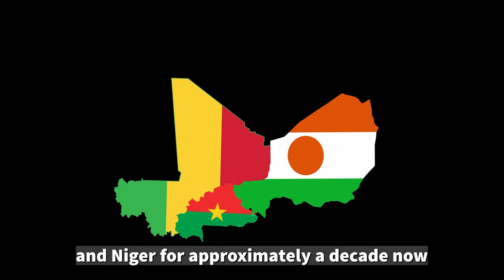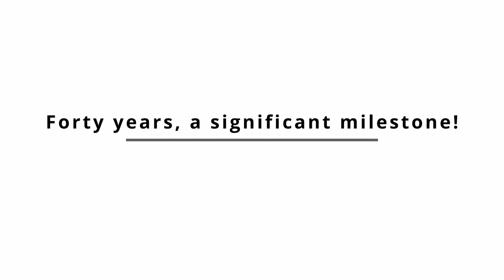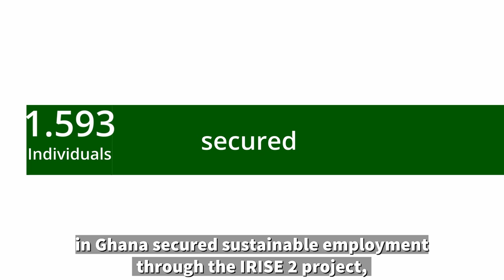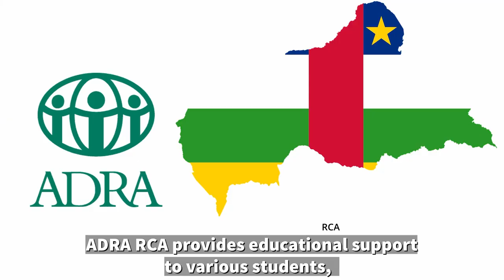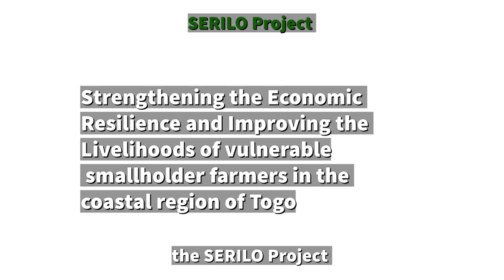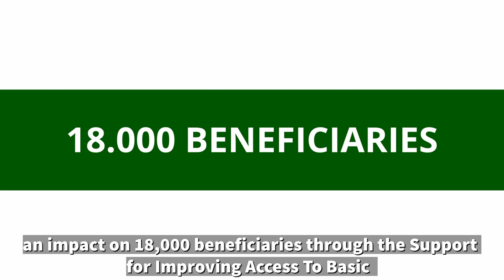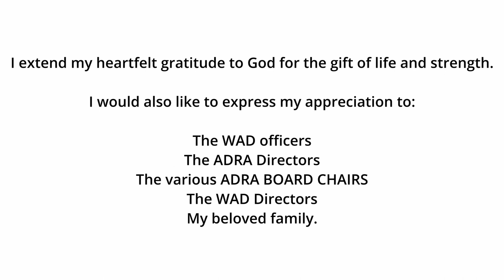ADRA WAD REPPORT 2023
By Pastor Amegnito